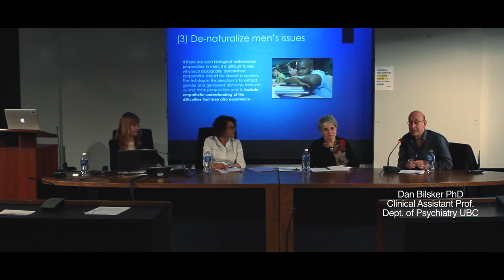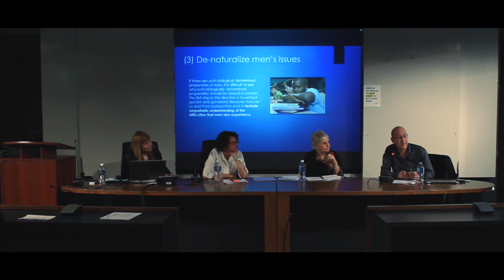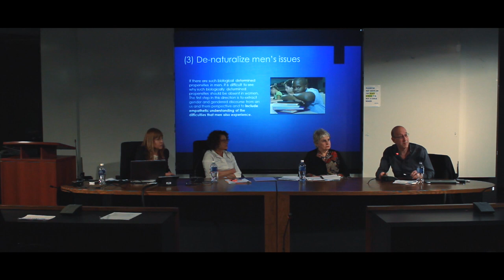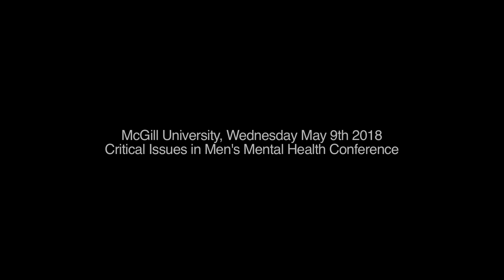Critical Issues in Men's Mental Health: Questions and Answers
The four panelists: Barbara Kay, Susan Pinker, Dr Dan Bilsker and María Teresa Giménez Barbat MEP respond to stimulating and provocative questions posed by students, professors and members of the public.